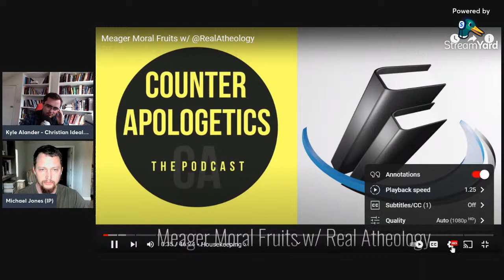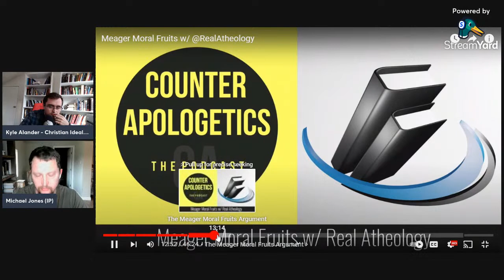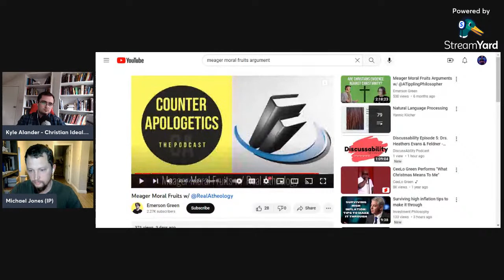Is the Meager Moral Fruits Argument Saved? (w/Michael Jones)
Recently Michael Jones of Inspiring Philosophy did a video critiquing the meager moral fruits argument.

In response to this Emerson Green and Ben Watkins did a podcast in response to some of the points raised. We will be taking a look at some defenses of the MMFA.